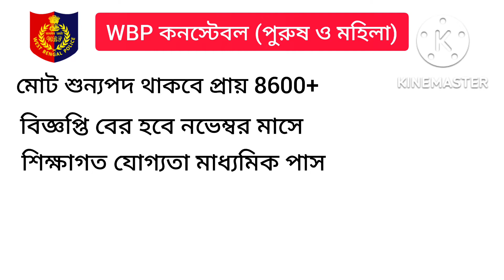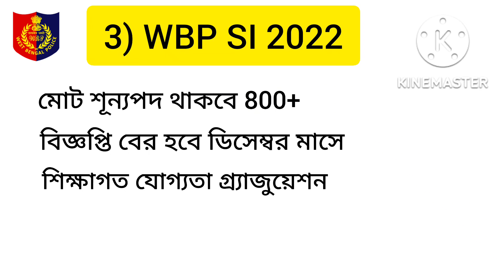WBP New Vacancy 2022🔥WBP Constable।WBP SI🔥Excise ASI। WBP🔥🔥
RD update YouTube চ্যানেল এর পক্ষ থেকে সবাইকে স্বাগত 🙏
যদি ভিডিও টি ভালো লেগে থাকে তবে বন্ধুদের মাঝে share করে দিও

Kolkata Police প্রিলি পরীক্ষায় 90% কমন

WBP Constable 🔥
কলকাতা পুলিশ 🔥